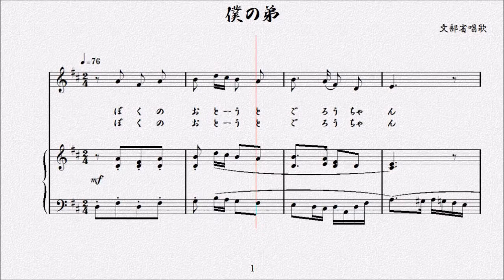僕の弟 文部省唱歌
昭和７年（1932年）『新訂尋常小学唱歌　第一学年用』

一、
　　僕のおとうと五郎ちやん、
　　汽車のおもちやがだいすきで、
　　おうちの中でぴいぽつぽ、
　　朝から晩までぴいぽつぽ。
ニ、
　　御本をよむのがお上手で、
　　どの本見ても鳩ぽつぽ、
　　書いてもないのに鳩ぽつぽ。